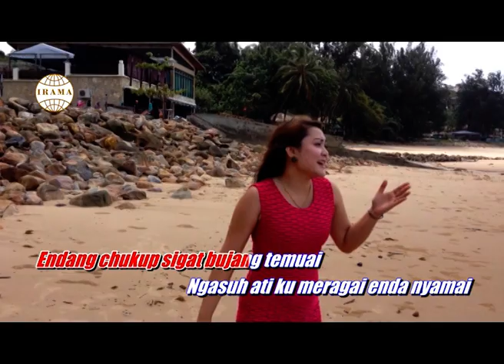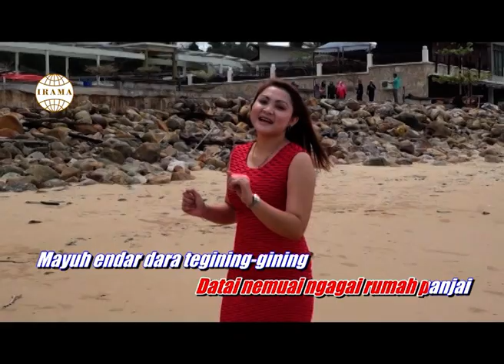Bujang Bejuluk Labang Lebus - Magelene S. (Official Music Video)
Artist : Magelene S.
Lagu / Lirik : Nicklene Aboy
Music / Guitar : cami Tan
Video : Reeve Ting
Producer : Peter Ting
publisher : Syarikat Irama